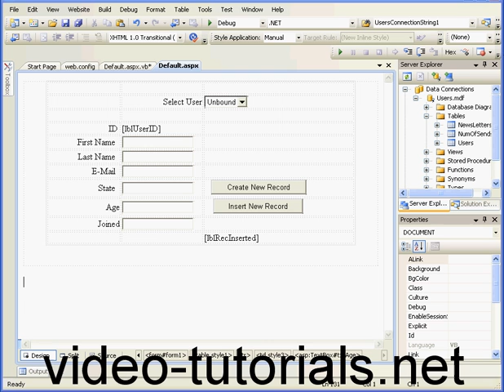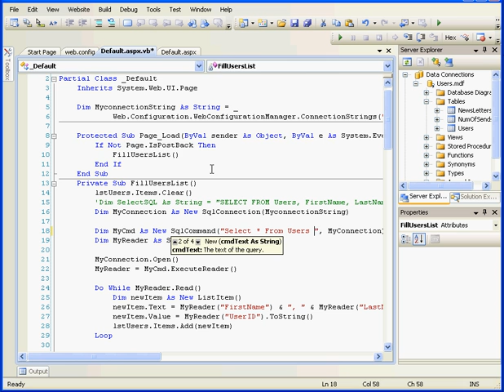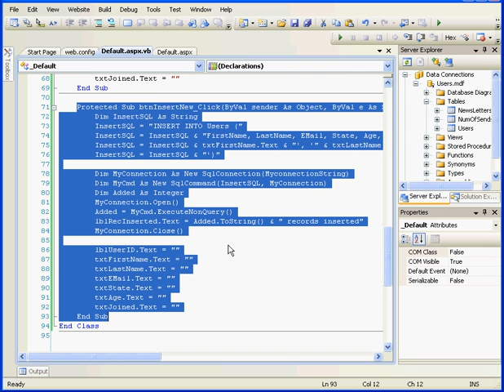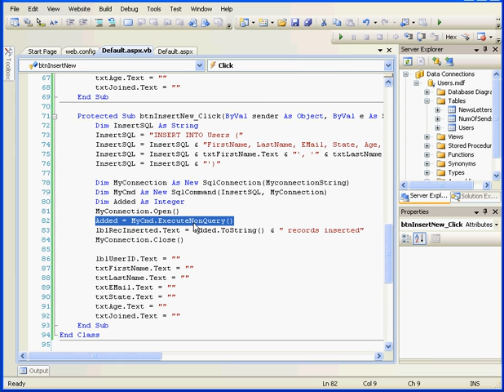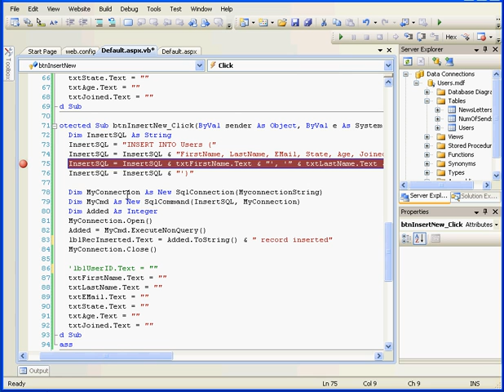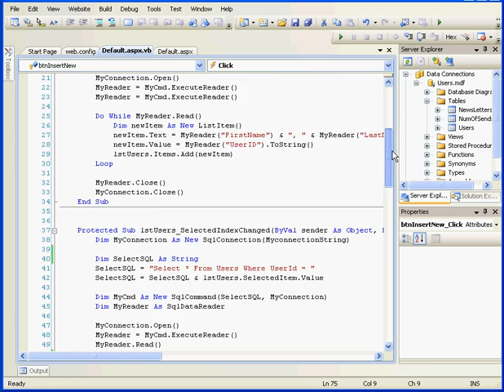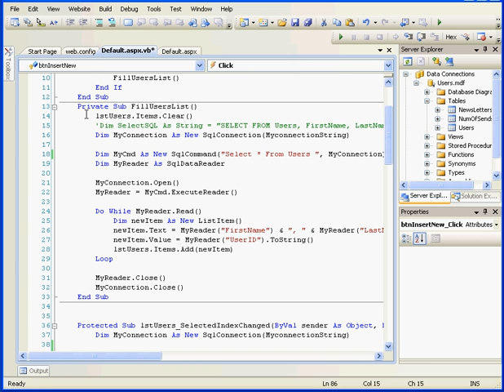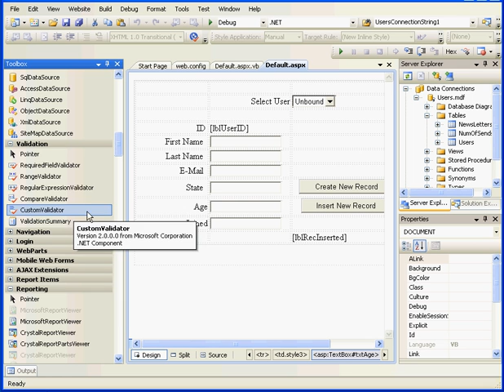Visual Basic Tutorial visual studio 2008 DATA Base